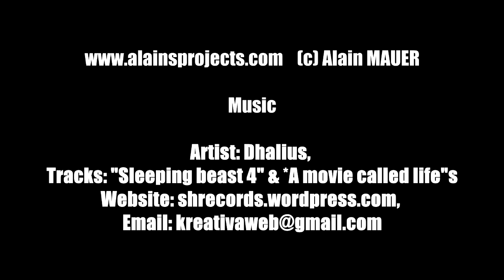Diy Anemometer With Hall-Sensor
My DIY Anemometer.  This is the first part of the build of my anemometer. I'm building this one, to check if there is enough wind in my Garden to install a wind-generator.